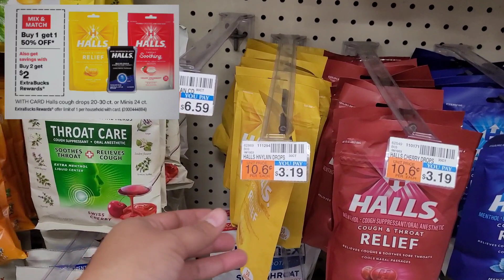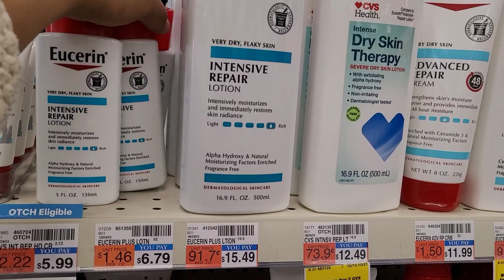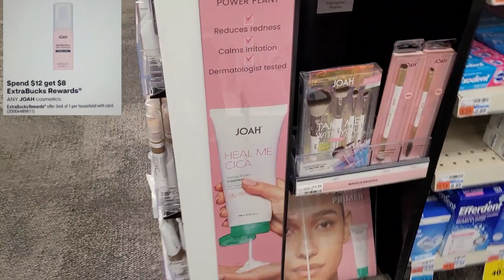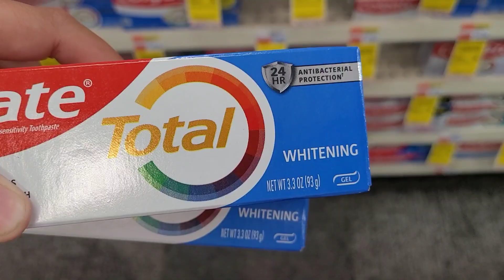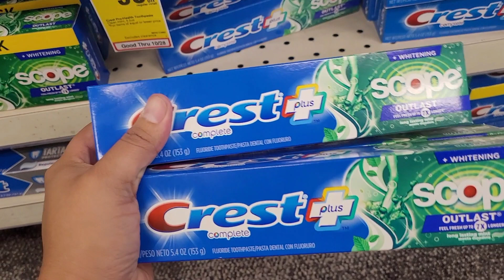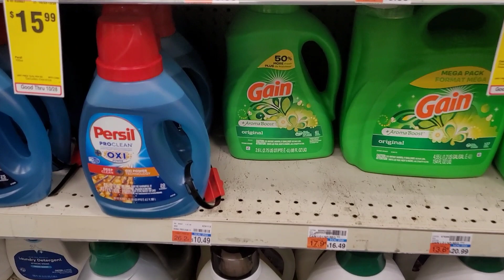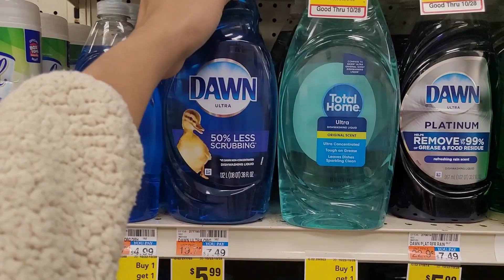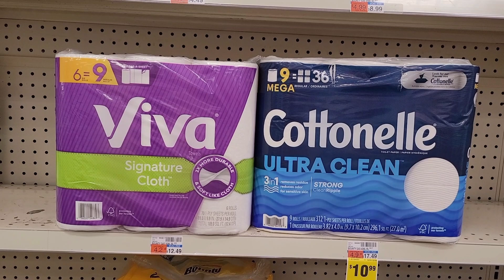🔥Plan de ofertas CVS🔥28 octubre al 04 De Noviembre🔥